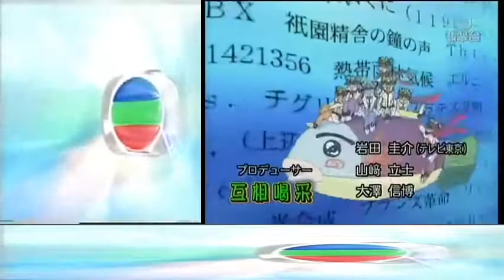[經典小回憶] 七小花 粵語 OP (Cantonese Version)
上個Channel因東映特攝片被殺，所以我唔會補東映特攝嘅片
 「變出我精彩」 主唱：2R
作詞：王菀之、編曲：Adrian Chan、作曲：國分友里惠
© 今川泰宏・吉崎観音・GENCO/Project7/テレビ東京